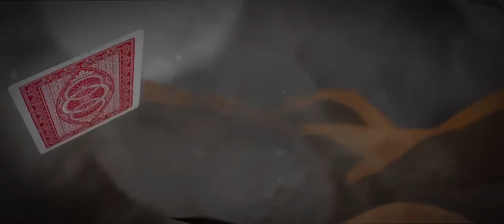Tungevaag & Raaban X Charlie Who Russian Roulette (Lyric Video)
Russian Roulette